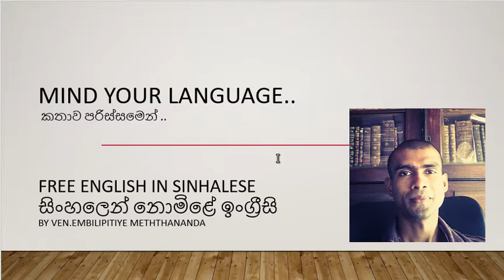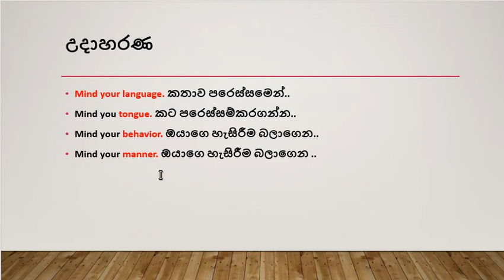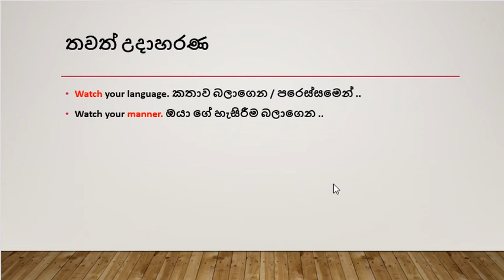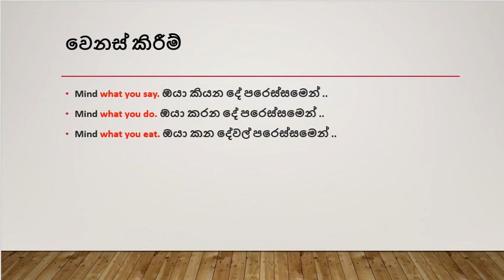MIND YOUR LANGUAGE - කතාව පරෙස්සමෙන් ..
යෙමෙකුට යමක් ගැන සැළකීමෙන් කරන්නයැයි කීමට යොදාගන්නා ක්‍රම මෙහිදී ඉගෙනගනිමු. :)